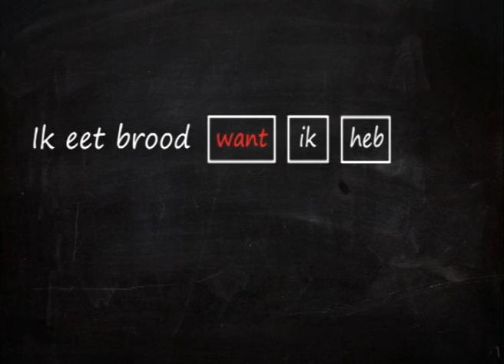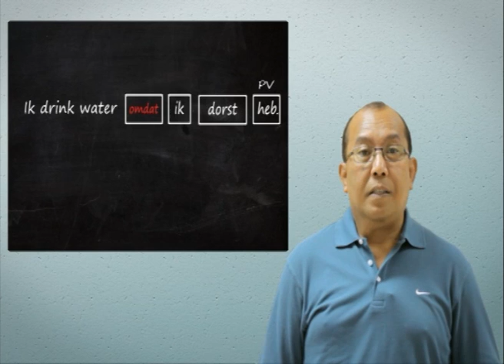Belajar Bahasa Belanda! - 1 menit: want - omdat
Nederlands leren! - 1 minuut: want - omdat